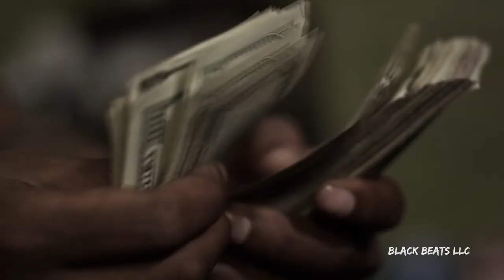Meek Mill - Veiled Threat ft. Lloyd Banks & Jadakiss & Young MA (Music Video) 2023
Thanks